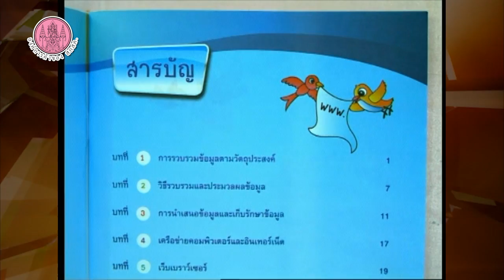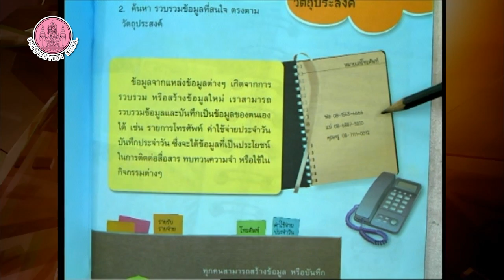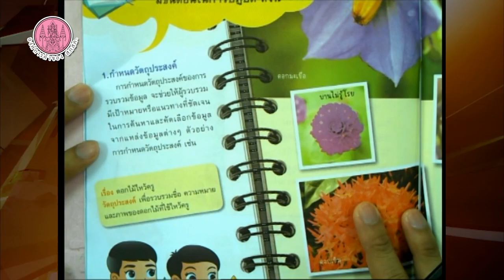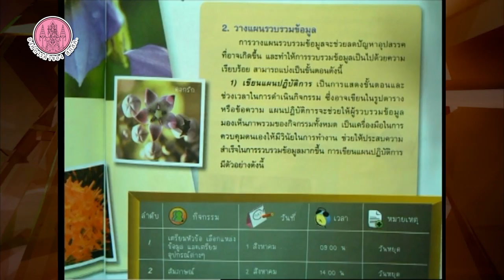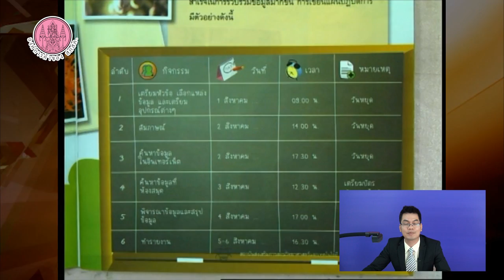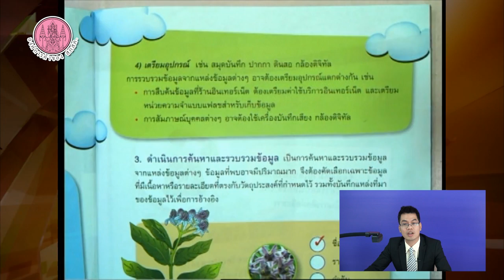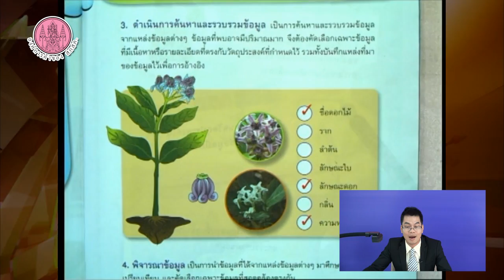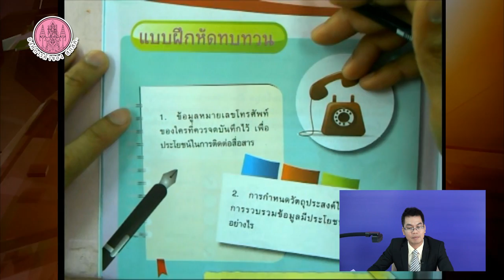วิชาเทคโนโลยีสารสนเทศและการสื่อสาร ป 5 Part 1